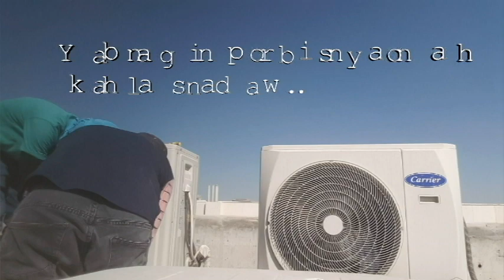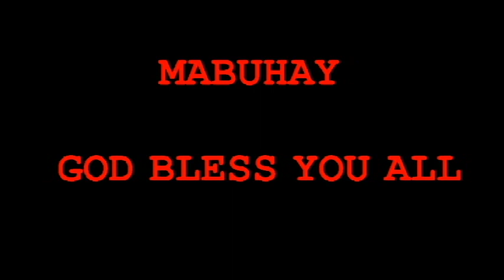Trabaho sa bahay ni boss